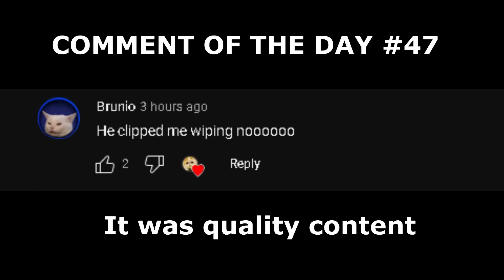GRAN ARCWARDER PROGRESSION | #2 SOULBINDING THE PERFECT WEAPON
Hi. This 3 star PEN sudaruska shall carry me to victory :)
As I prepare for the long journey getting a kaido tooth and progressing arcwarder will be.